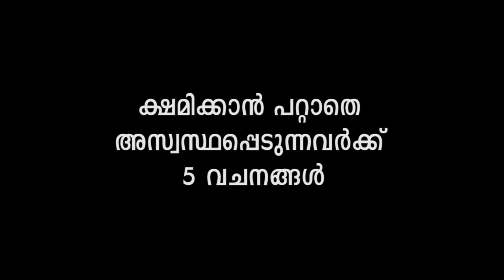ക്ഷമിക്കാൻ പറ്റാതെ അസ്വസ്ഥപ്പെടുന്നവർക്ക് 5 വചനങ്ങൾ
Manna For The Soul | Episode 26